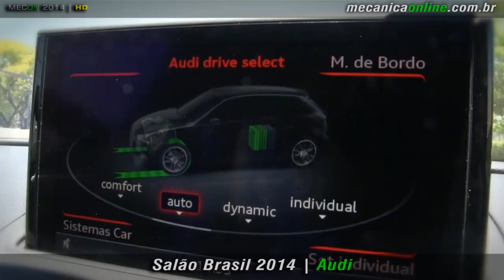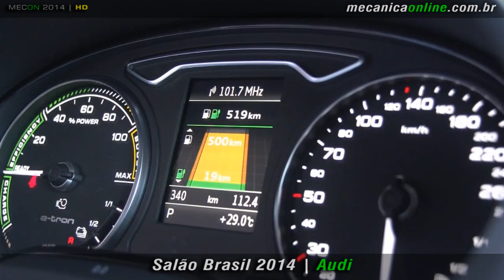Salão 2014 - Audi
Acompanhe a cobertura Mecânica Online® da edição 2014 do Salão Internacional do Automóvel de São Paulo. Lançamentos, tecnologias, inovações e muito mais em dezenas de vídeos para você. Participe. Compartilhe, navegue conosco no Salão 2014!